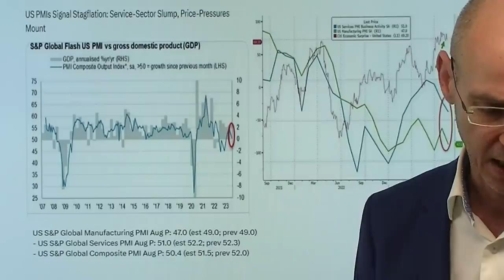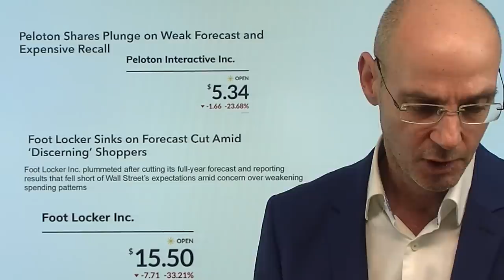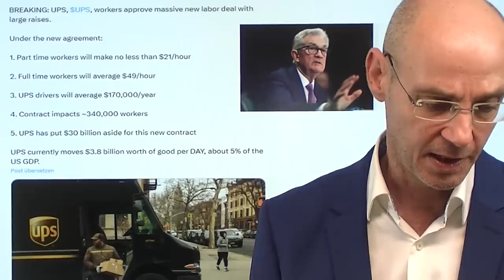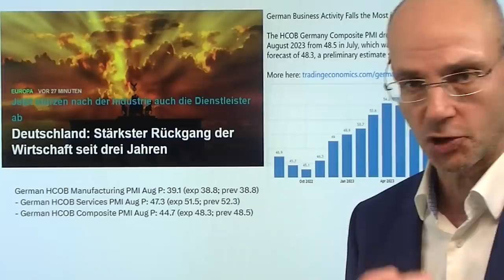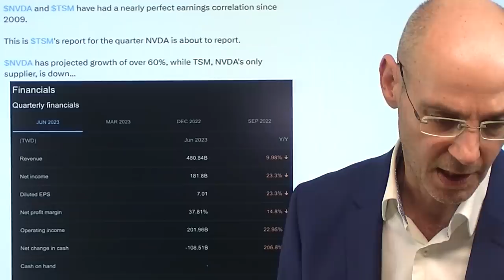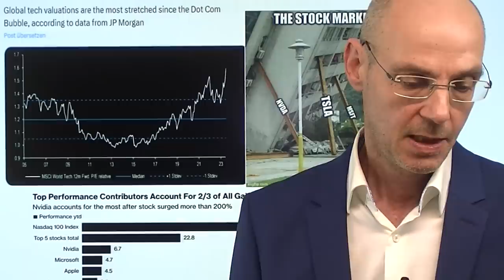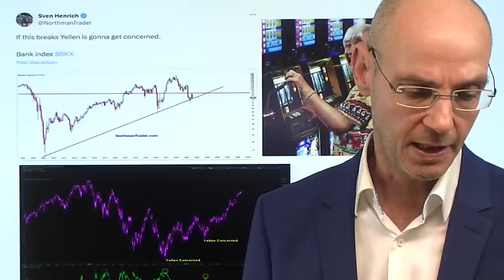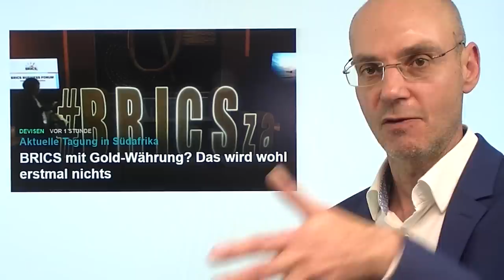Nvidia oder Rezession in USA - was ist wohl wichtiger? Marktgeflüster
Hinweise aus Video:

1. EZB: Miese Wirtschaftsdaten – Schluß mit Anhebung der Zinsen?

2. BRICS mit Gold-Währung? Das wird wohl erstmal nichts

3. An Nvidia hängt jetzt der gesamte Aktienmarkt

Was ist wichtiger: Nvidia oder die sich immer klarer anbahnende Rezession in den USA? Eines ist klar: die durch Nvidia ausgelöste KI-Euphorie hat die Wall Street getragen - sollte der Chip-Konzern enttäuschen, dann geht der Rally ihr wichtigstes Narrativ verloren! Aber selbst wenn der Chip-Konzern nicht enttäuscht: die heutigen Einkaufsmanagerindizes aus den USA und Europa malen ein düesteres Bild: Europa ist praktisch bereits in der Rezession, die USA werden bald folgen. Das zeigen die Aussagen der US-Einzelhandelskonzerne (Macy´s, Foot Locker etc.). Die Nachfrage der Konsumenten läßt also nach, während gleichzeitig die Kosten der Unternehmen steigen (Löhne und Energie). Wir stehen also am Beginn einer Stagflation, die die Margen der Unternehmen einbrechen läßt. Und das ist übergeordnet wichtiger als die Zahlen eines Chip-Konzerns - wie auch immer sie ausfallen mögen..